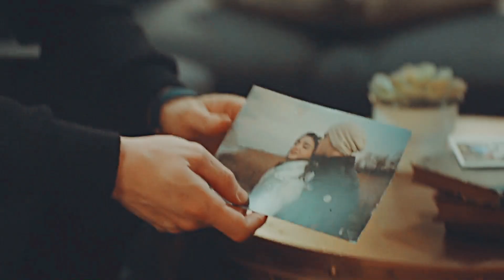Eda & Serkan || All Too Well (You Knock on My Door)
- Watch in Hd for better experience

Show: You Knock on My Door
Song: All Too Well
Scenes: daeuviaga (insta)
Colouring: Lightningxdisaster
Program: Vegas Pro 15

Tags [ mv, turkish drama, youknockonmydoor , sençalkapimi turkishdrama , fmv , edayildiz serkanbolat kerembürsin handeerçel , edit, All Too Well, Finale, FMV, fanvidfeed ]